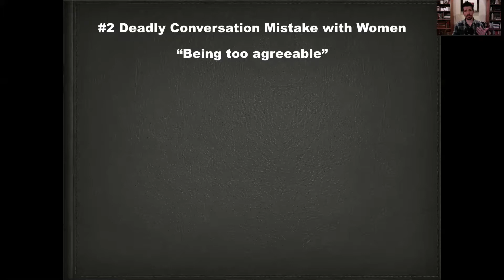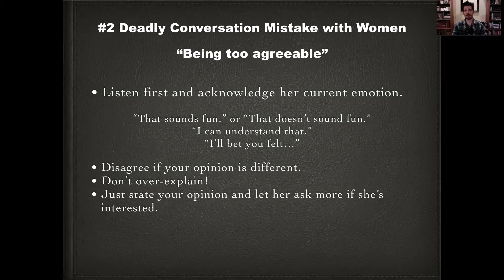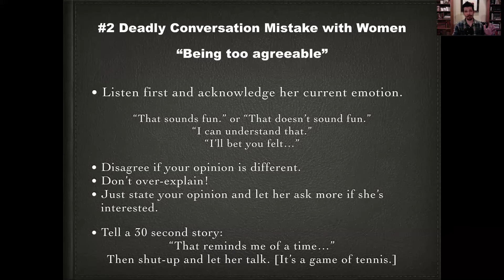7 Deadly Conversation Mistakes Men Make with Women - 2/7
Being Too Agreeable